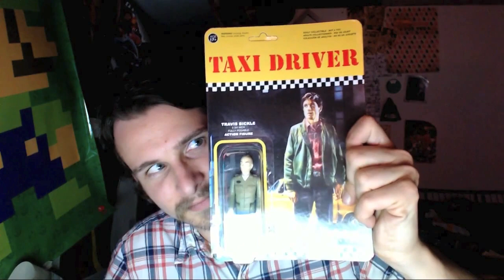Mega64 Podcast 352 - Eric's Travis Bickle Taxi Driver Figure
Eric gets a gift live on the Podcast.